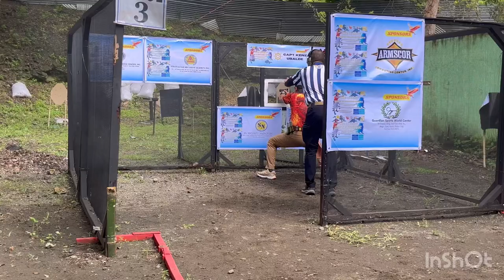Ramon Uy Brillantes Cup 2024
2nd Overall